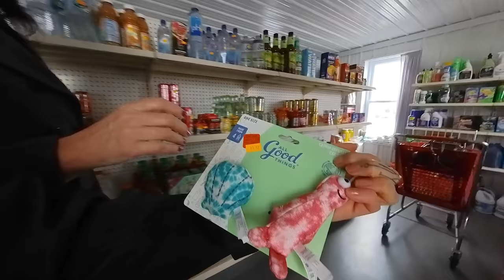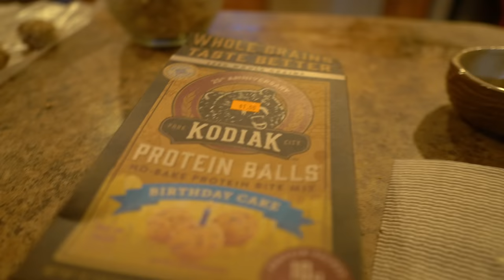now what?…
still no luck in acquiring an overland rig for solo female travel... is this goal too ambitious?